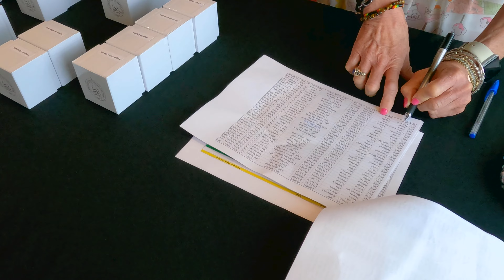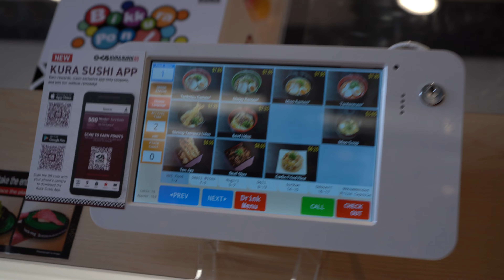MBA Ring Day!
MBA Ring Day! Today was the day I finally got a ring for my degree!

If you like this video LIKE the video please. Trying to find more ideas to use to record.